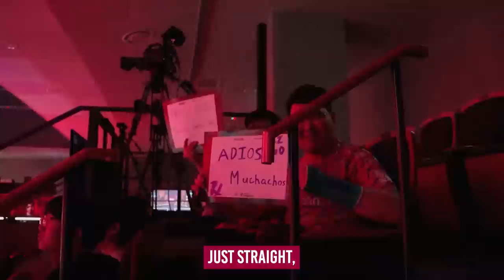VCT Pacific: Paper Rex vs DetonatioN FocusMe | HyperX Mic Check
Our first HyperX Mic check for vctpacific is here! In this edition we're showing you the comms behind our match against DFM.
*Note: There is a minor delay between voice & gameplay audio

Score recap: 2-0
Pearl: 13-5
Lotus: 13-11

The Paper Rex Paper People
Our Partners